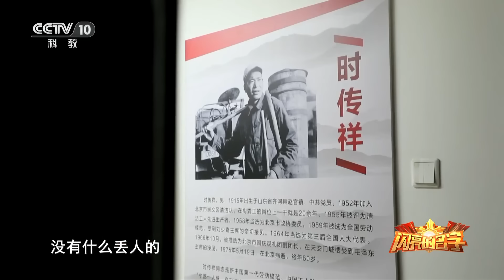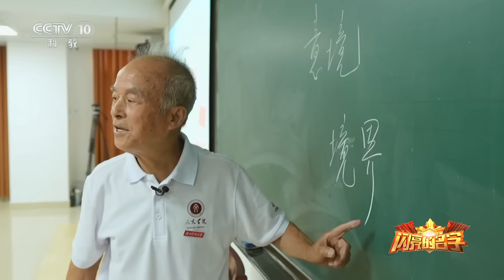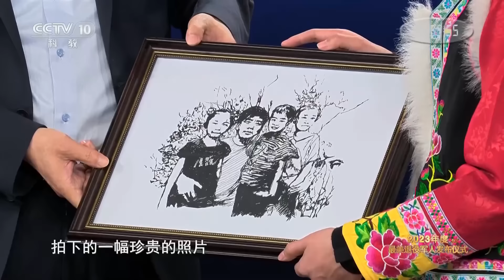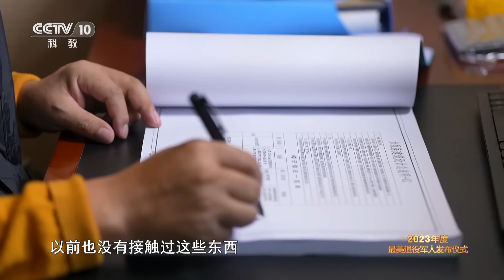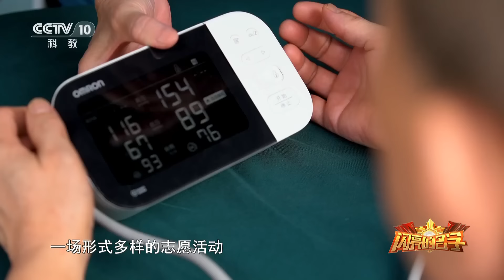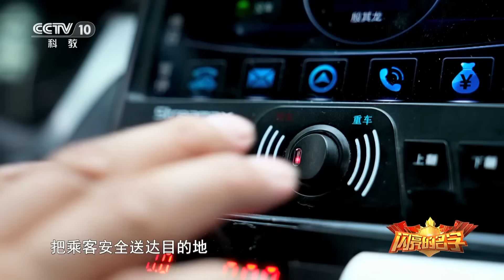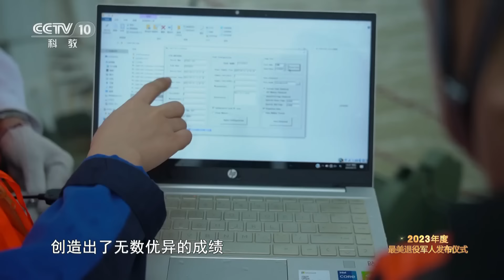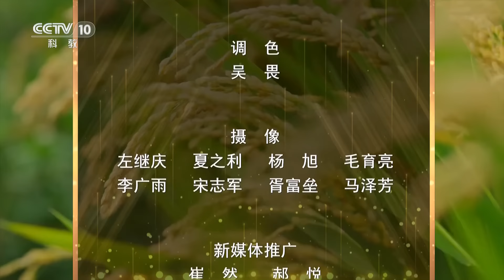他荣立一等功两次却没有一张露脸照、获评全国“最美退役军人”却只能以马赛克示人，向最美老兵致敬！| CCTV「闪亮的名字 2023最美退役军人发布仪式」20231127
本期节目主要内容：2023年度最美退役军人发布仪式现场采用视频展示、互动交流等形式，讲述“最美退役军人”先进事迹和工作生活感悟。新疆维吾尔自治区且末县老兵治沙队集体和葛军等19名先进个人获得2023年度“最美退役军人”称号。